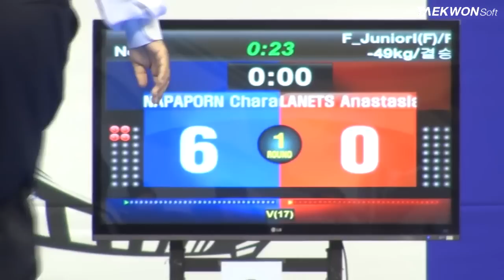7th Korea Open Taekwondo Championships Final Female Senior 1 -49Kg Napaporn vs Lanets